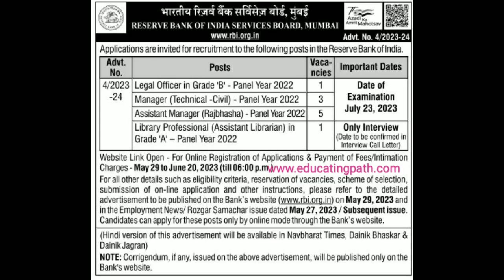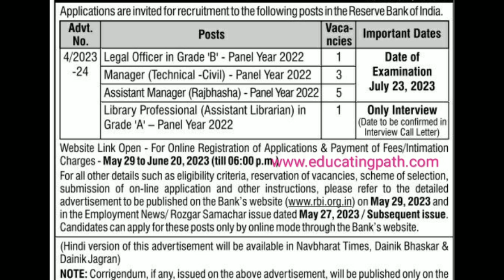Office Level Job Vacancy in Reserve Bank of India